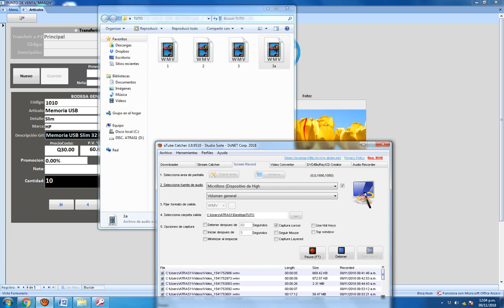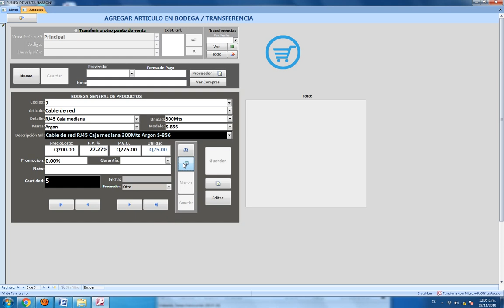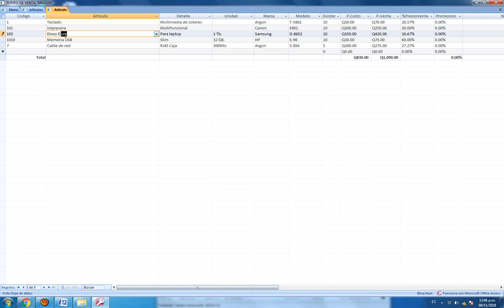3b-Editar ventas ingresadas